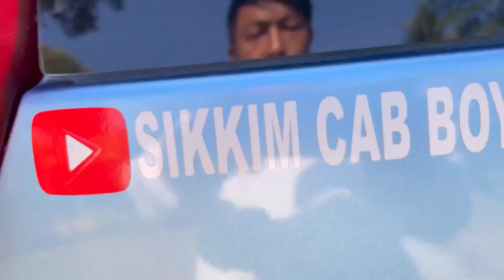Exploring West Bengal Nagrakata Tea Garden